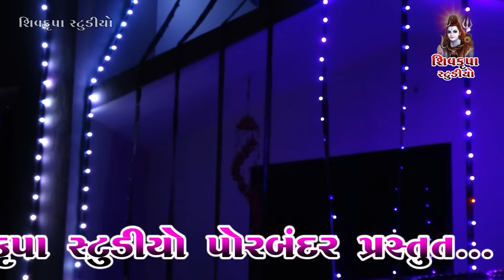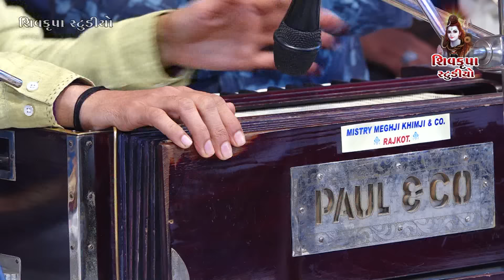09~Bagvadar-2020 || Su Pucho Cho Mujne Ke Hu Su Karu Chu || Birju Barot